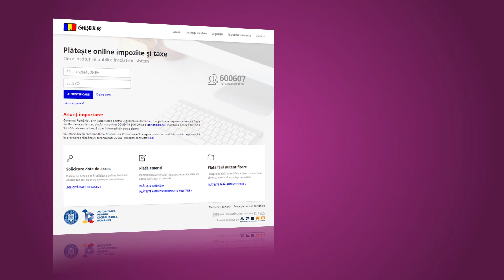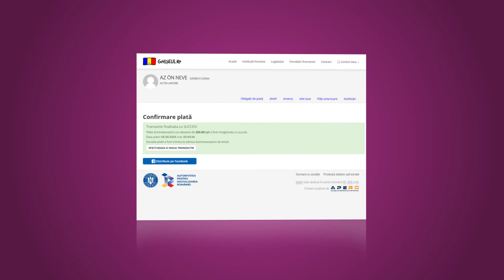Ghiseul.ro – Büntetés kifizetése